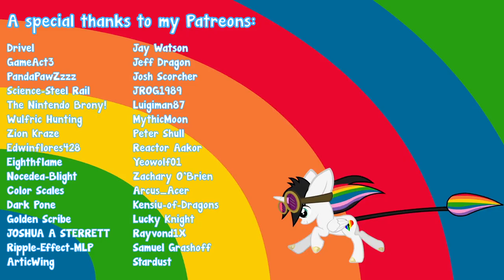My Thoughts On Mlp A New Generation Trailer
I'm super excited! Can't you tell? LOL!

A special thanks to my Patreons:
Drivel
GameAct3
PandaPawZzzz
Science-Steel Rail
The Nintendo Brony!
Wulfric Hunting
Zion Kraze
Edwinflores428
Eighthflame
Nocedea-Blight
Color Scales
Dark Pone
Golden Scribe
JOSHUA A STERRETT
Ripple-Effect-MLP
ArticWing
Jay Watson
Jeff Dragon
Josh Scorcher
JROG1989
Luigiman87
MythicMoon
Peter Shull
Reactor Aakor
Yeowolf01
Zachary O’Brien
Arcus_Acer
Kensiu-of-Dragons
Lucky Knight
Rayvond1X
Samuel Grashoff
Stardust